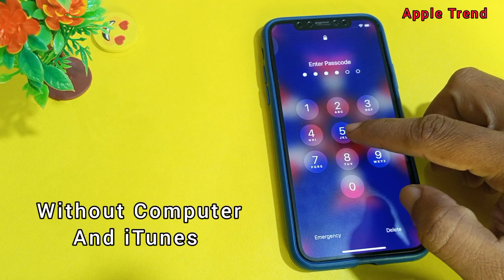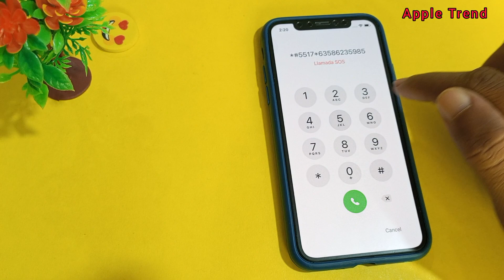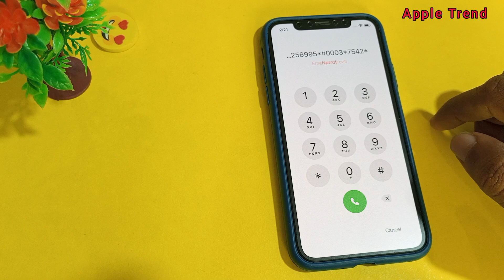How to unlock iPhone Screen Passcode 2024